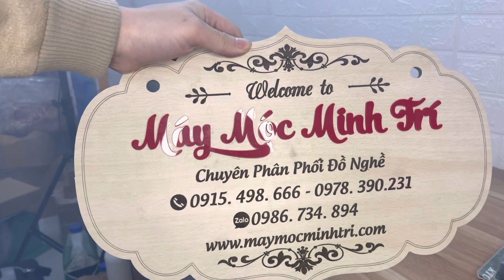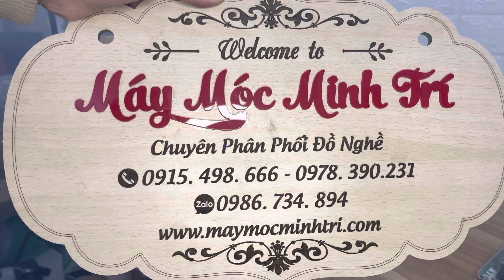Máy khử khuẩn nano bạc size Mini 2022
Máy khử khuẩn nano bạc size Mini 2022dành cho anh em thợ dọn nội thất ô tô hoặc quý khách hàng muốn vệ sinh gia đình phòng khách phòng ngủ nhà vệ sinh với máy khử khuẩn nano bạc dung tích chứa bình 100ml với 3 chế độ sử dụng siêu nét dành cho anh em  mọi chi tiết đặt hàng liên hệ máy móc minh trí nha